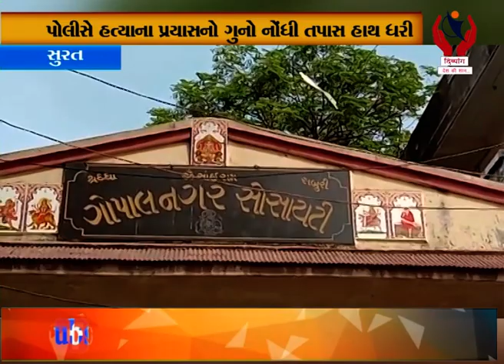Surat l પાંડેસરામાં ડાઇંગ મીલના લેબર ઇન્ચાર્જ પર જીવલેણ હુમલો l Divyang News